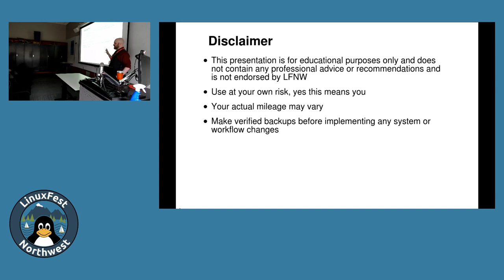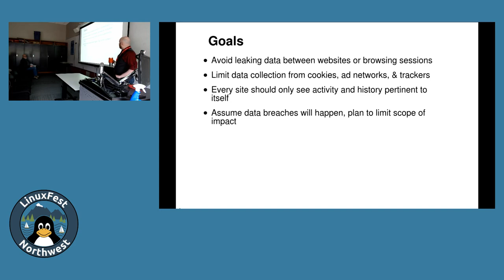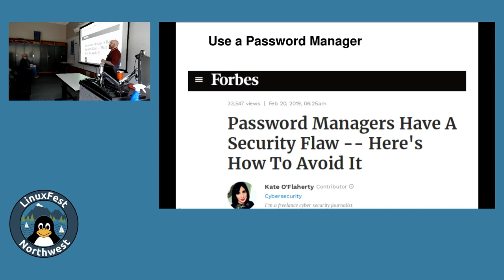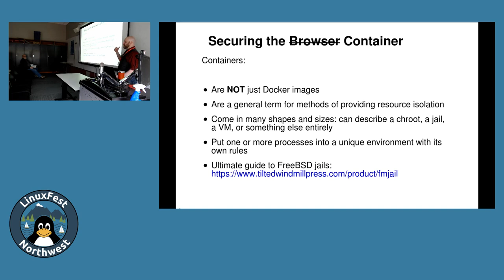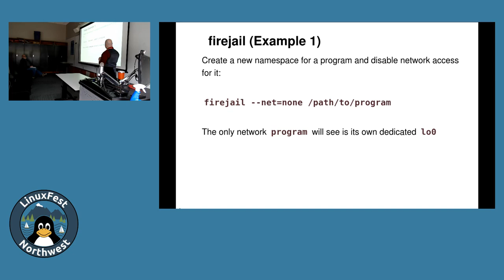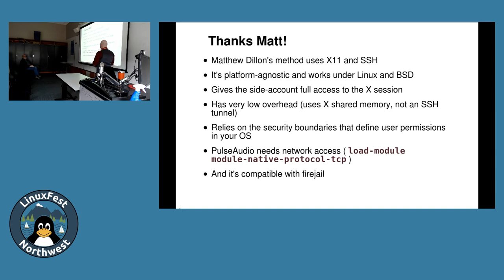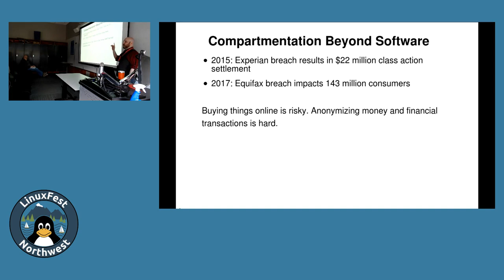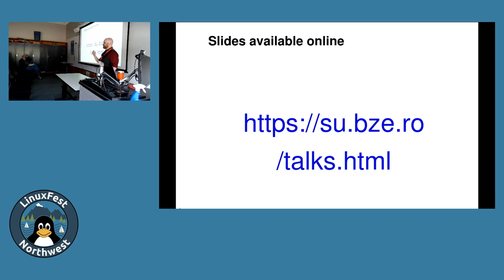LinuxFest Northwest 2019: Playing in the Sandbox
Presented by Toby Betts

With the high frequency of corporate data breaches and the increased use of invasive tracking software used by modern websites, it is more important than ever to protect your data from unauthorized access. Rigorous coding practices might help developers avoid security bugs, but what can regular users do to keep their data safe when they don't control the code? In this talk we'll explore the basics behind using a "sandbox" to create security barriers when using the Internet as well as review practical concepts, procedures, and software that can reduce your risk of exposure online.